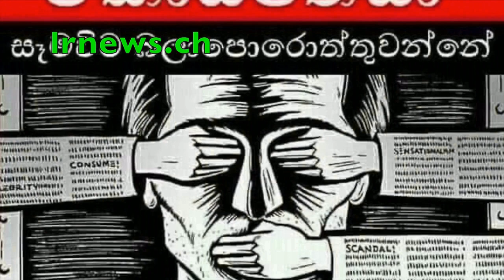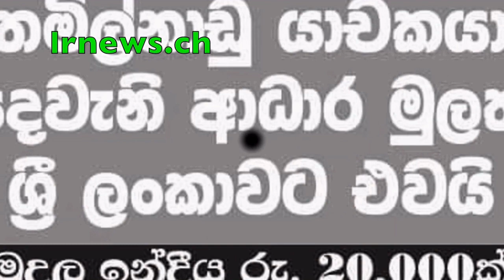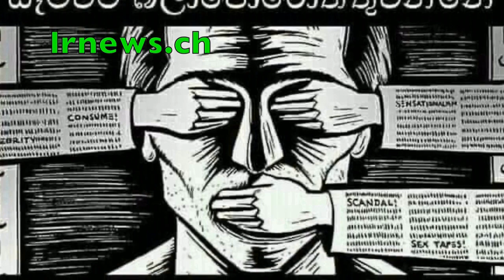හිරුණිකා ආශූගේ අඹුඩෙත් ගලවයි..................................